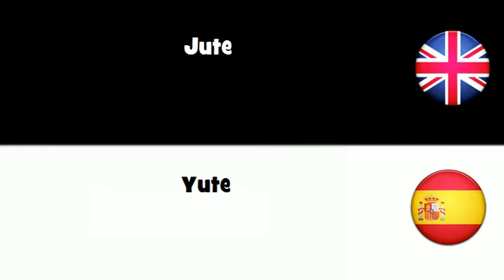APRENDER INGLÉS = Yute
frenchwithvincent APRENDER INGLÉS = Yute